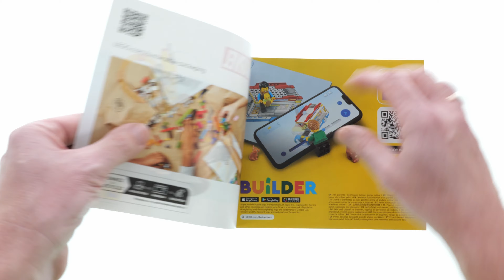LEGO Marvel 76280 Spider-Man vs. Sandman Showdown – LEGO Speed Build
347 pcs
37,99$ / 37,99€